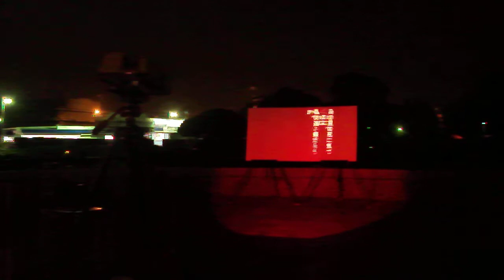DSCF5692スマートイルミネーション横浜2012初日こわい詩